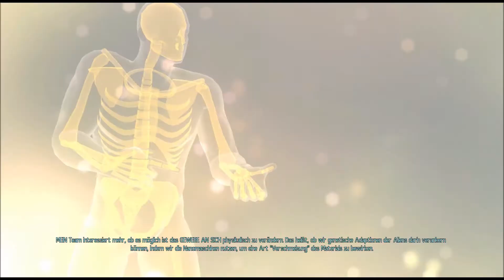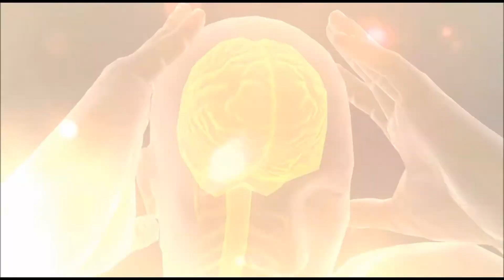Let's Play XCOM Enemy Within - Folge 01: Nach dem Tutorial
Nach dem normalen Tutorial und dem Meld-Tutorial soll es jetzt richtig losgehen. Einige Folgen habe ich ja schon bei anderen Youtubern gesehen, aber das Spiel selbst zu spielen ist dann doch eine ganz andere Sache.

XCOM Enemy Unknown/Within ist ein Runden-Strategie-Spiel mit RPG-Elementen. Die Welt wird von Aliens angegriffen und unsere Aufgabe ist es, die Erde zu beschützen und den Außerirdischen in ihre Hintern zu treten. Dafür haben wir eine hochmoderne Basis, von der wir aus die Aktivitäten der Aliens beobachten und gegebenenfalls drauf reagieren können.

XCOM: Enemy Unknown ist dabei eine Neuauflage, denn schon 1994 gab es "UFO: Enemy Unknown" sowie 1995 "XCOM: Terror from the deep". Diese Spiele sind Klassiker des Strategie-Gernes und gehören mit zu den besten rundenbasierten Taktikshootern, die es gibt.

XCOM: Enemy Unknown bzw. Enemy Within gibt es auf Steam!